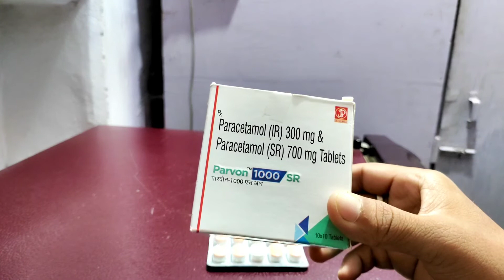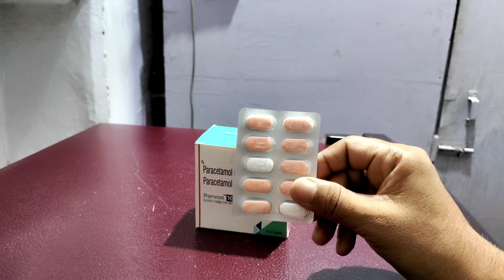Parvon 1000 sr tablet uses in hindi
Frnds agar apko Parvon 1000 SR tablet ke bare me jakari  lena  hai  to ye video apke liye special hai

Apko Parvon 1000 SR tablet ke fayde upyog savdhaniya  aur dusprabhav  janna hai to is video ko last tak jarur dekhe aur

Video ko

Like kare

Comment kare

Share kare

Thankyou❤